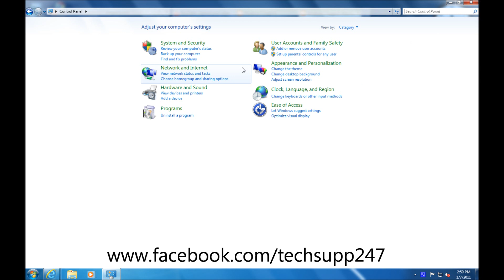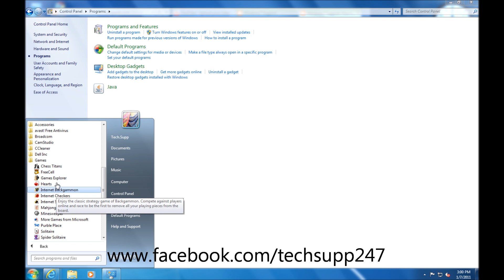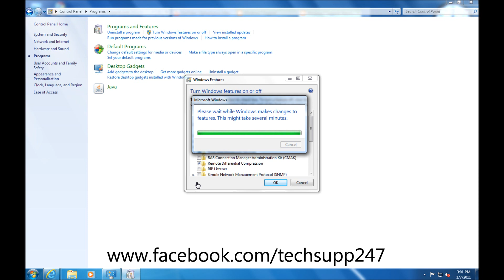How to Turn Windows 7 Features On or Off